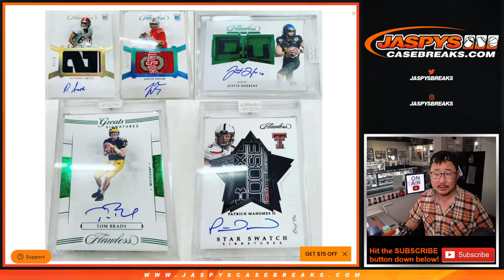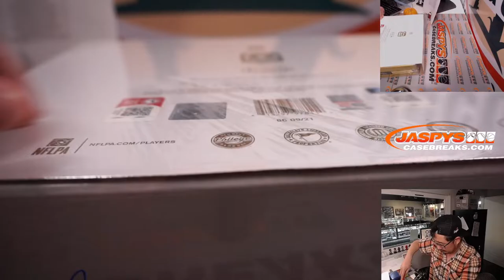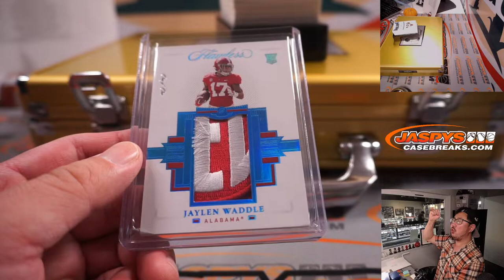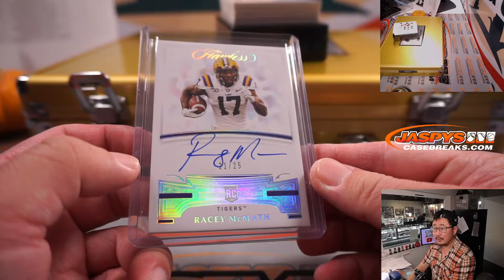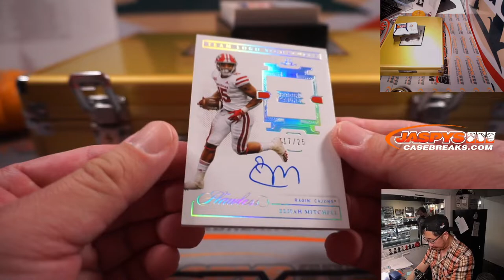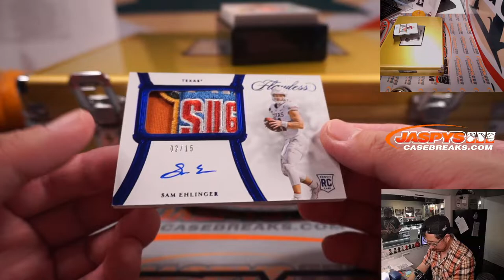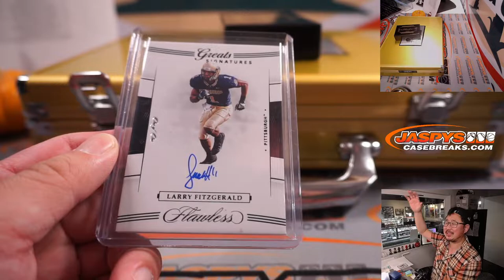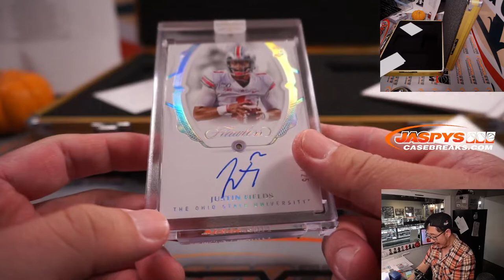M, 11.29.21 // 2021 PANINI FLAWLESS COLLEGIATE FOOTBALL 1-BOX BRIEFCASE BREAK #12 *PYT*